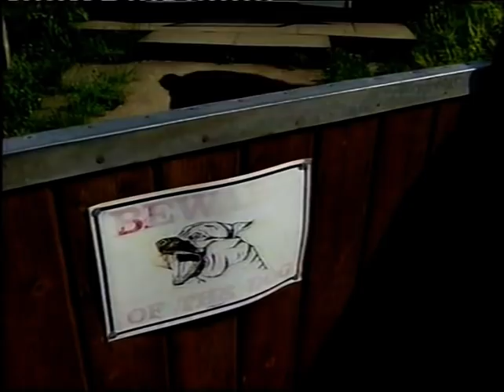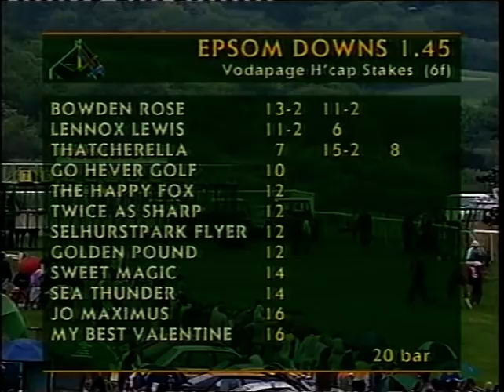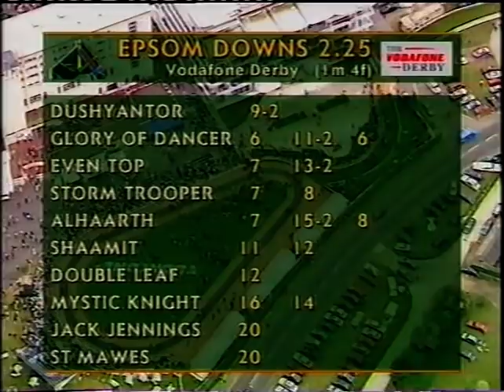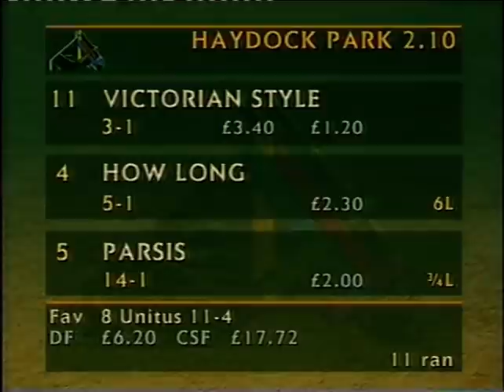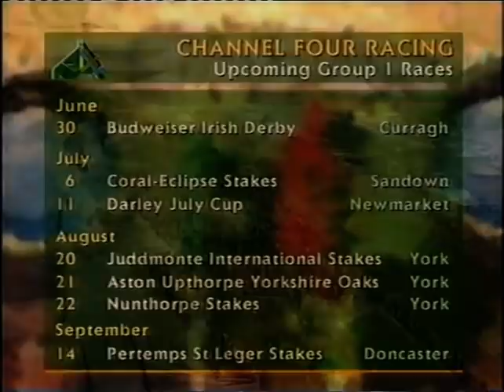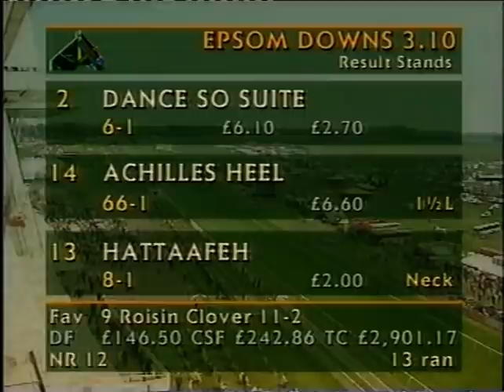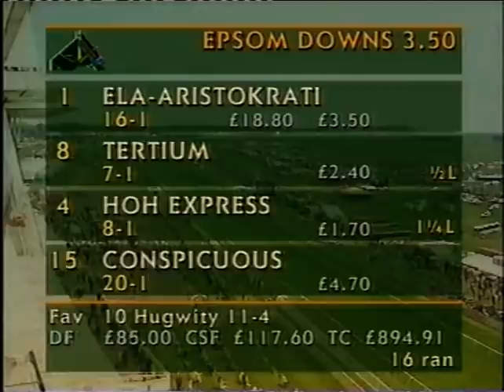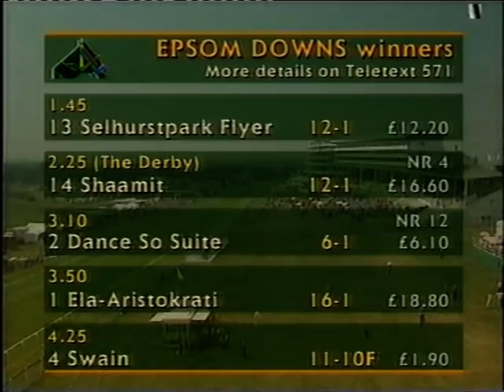1996 Derby Shaamit mentored by Lester Piggott Full Show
It's the year of Euro 96 and it sweltered. With the country gripped by football mania, the decision was taken the run the big race before kick off. On the face of it the ensuing contests were to be almost irrelevant in their presence after the 'Lord Mayor's Show' - an apprentice race!! Lester Piggott saves the day. Yet again the Epsom Legend takes centre stage after the opening of his Gates by The Queen he mentors his son in law in winning the Blue Ribbon having supplied winning jockey Michael Hills with videos of the last 20 runnings and talking him through each and every one of them. @Don't try and make ground around Tattenham Corner. Asked by Tommo if he could pull on his breeches before the race which would he ride, The Maestro answers without hesitation - Shaamit.